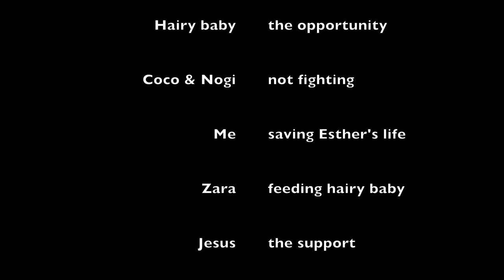saving a mouse (I think it was a mouse)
Heard hairy baby meowing outside so I went to check and discovered a very small creature in it's paws. Saved creature. Named creature Esther. Fell over. Moved Esther to safety. Found hairy baby and Nogi and Coco.